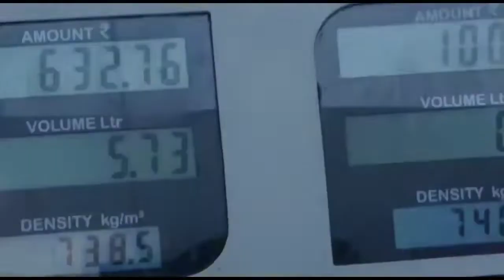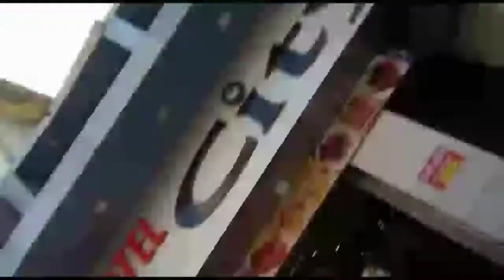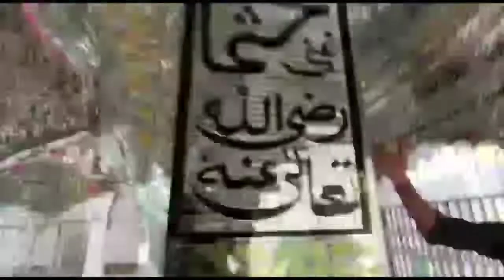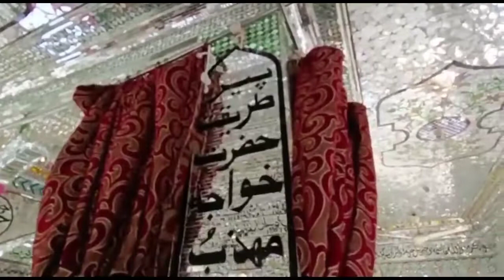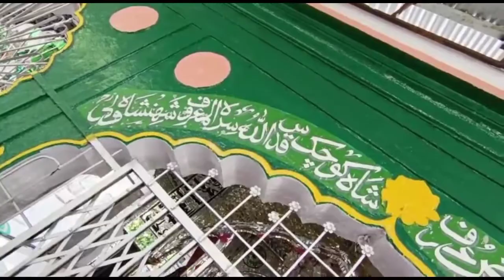Beed Vlog Part 1 | Kaun Hai Mere Peero Murshid ?